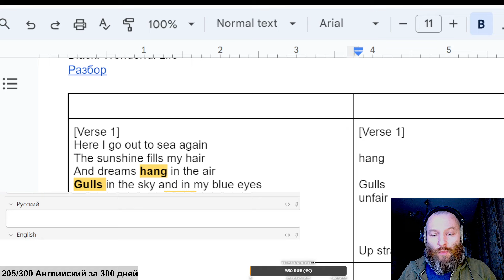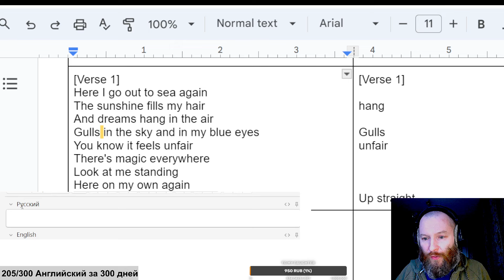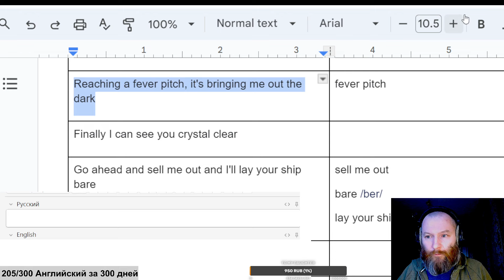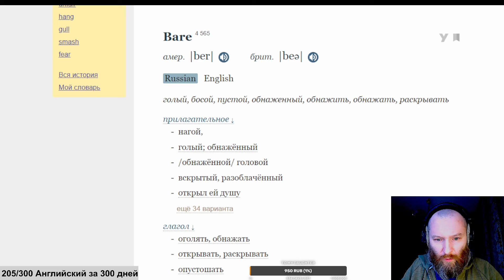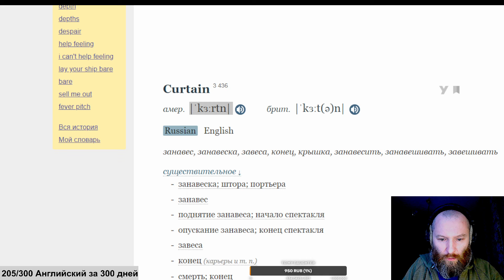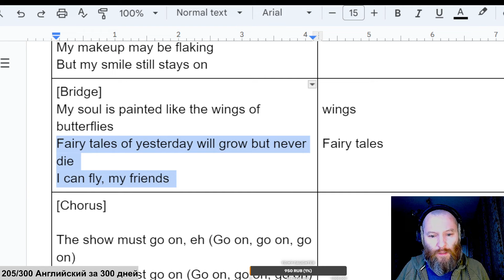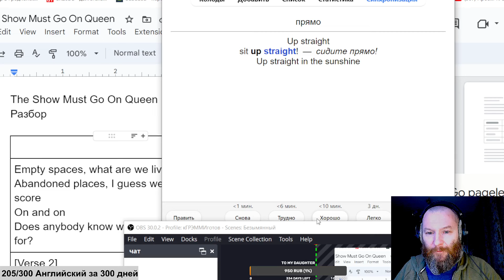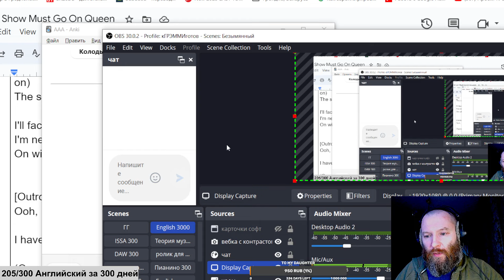№205 Английский за 300 дней. По песням